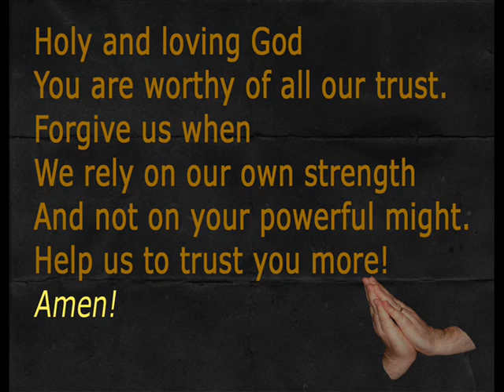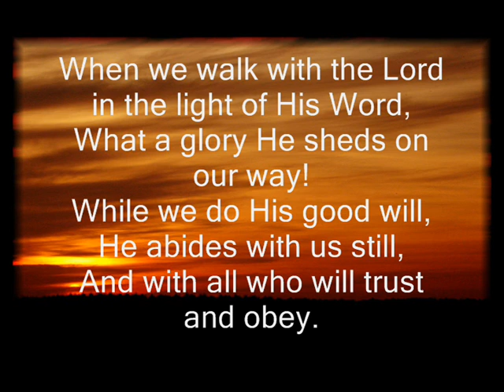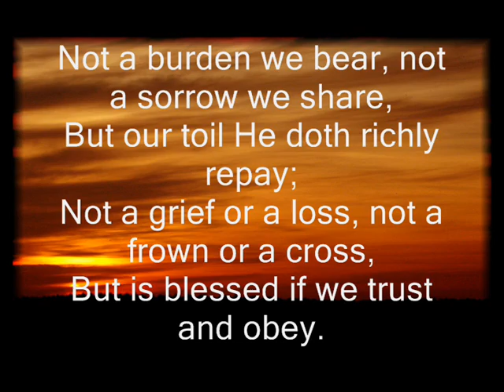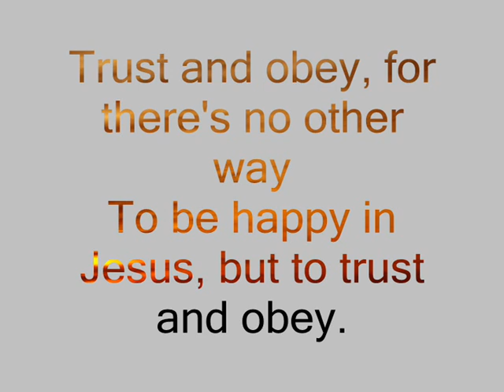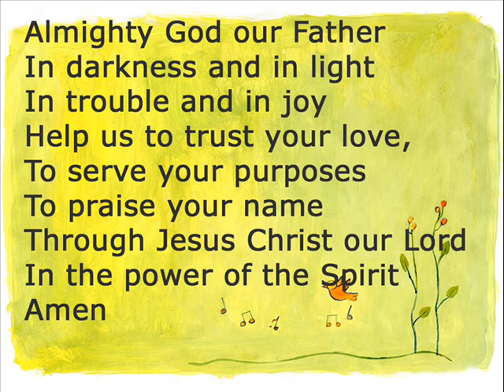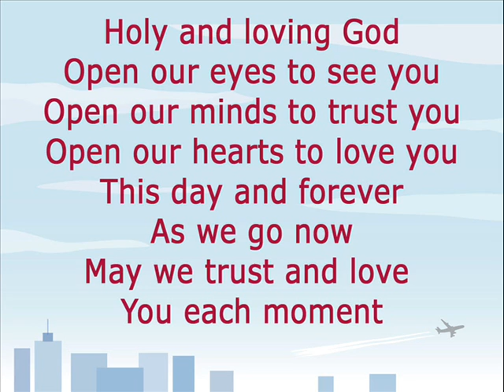Wednesday Worship 22 June 2011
Wednesday Worship on Partakers 22 June 2011